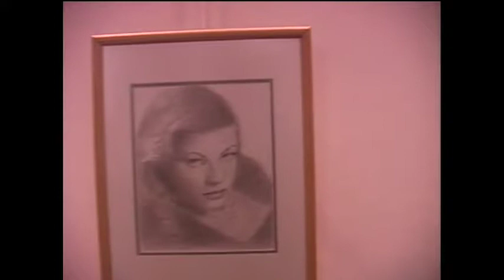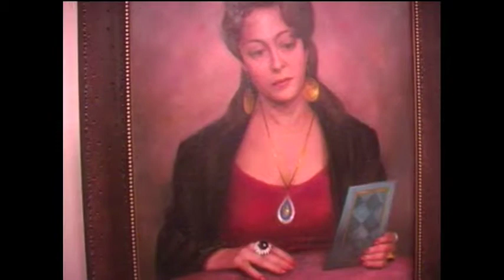Inside Fair Lawn - Fair Lawn Art Association - Members' Show - 2019 - In the PINE GALLERY.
The FLAA presented a Members' show of works by Students & Teachers. I chatted with Candi Feinberg, Director/teacher, and others, about their work..Show runs until Feb. 24th., in the PINE GALLERY.